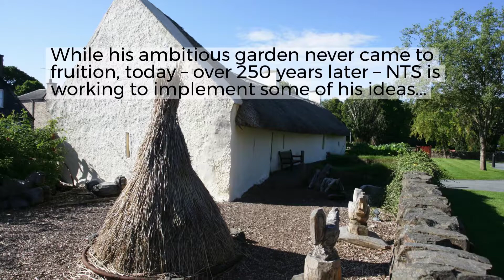Robert Burns Cottage Garden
Set among nearly 10 acres of beautiful Ayrshire countryside, the Robert Burns Birthplace Museum in Alloway celebrates the life and work of Scotland’s greatest poet. William Burnes (Robert Burns' father) dreamed of creating a market garden on the land surrounding the cottage where his son was born. While his “New Gardens” project never came to fruition, today – over 250 years later – the National Trust for Scotland is working to implement some of his ideas.